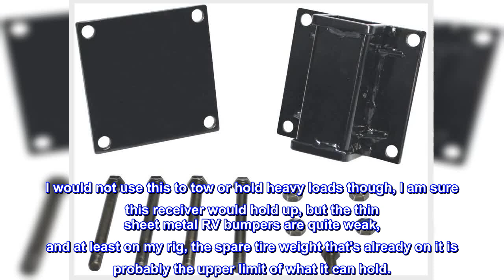Great product - Quick Products QPRBAB Deluxe RV Bumper Receiver Adapter - 2"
Heavy-duty adapter bolts onto existing 4" x 4" RV bumper
Accepts 2" cargo carrier tube
200 lb tongue weight capacity
NOT intended for towing purposes
One-year replacement warranty
The heavy-duty Deluxe RV Bumper Receiver Adapter turns your bare bumper into a 2" receiver, giving you the ability to add a bike rack or storage tote to your RV where you would have not been able to before. This heavy-duty adapter mounts underneath your existing 4" x 4" bumper and its receiver fits standard 2" tubes. 200 lb tongue weight capacity. NOT intended for towing purposes. Before installation, be aware that RV manufacturers may place load restrictions on their vehicle's bumpers. These load restrictions must be followed to create a safe RVing experience. If you are unaware of your bumper's load restrictions, please consult your manufacturer for information to ensure safe use. Install only on continuous-weld steel bumpers.

Used this as a place to store our hitch.
Using this as a storage spot for our rigs hitch when we're stationary for a few days, and want to take the hitch off the truck. I would not use this to tow or hold heavy loads though, I am sure this receiver would hold up, but the thin sheet metal RV bumpers are quite weak, and at least on my rig, the spare tire weight that's already on it is probably the upper limit of what it can hold.